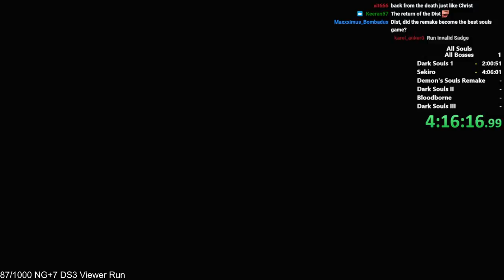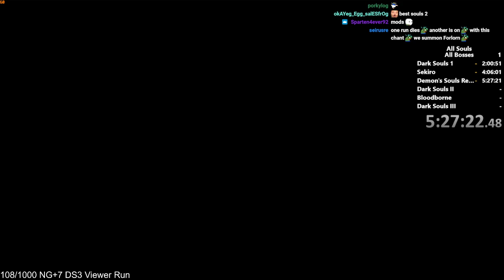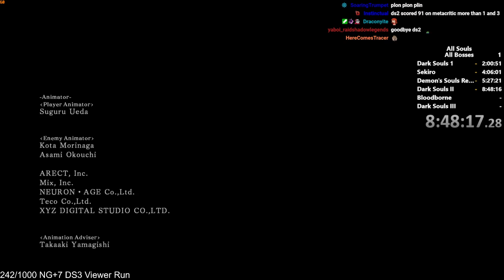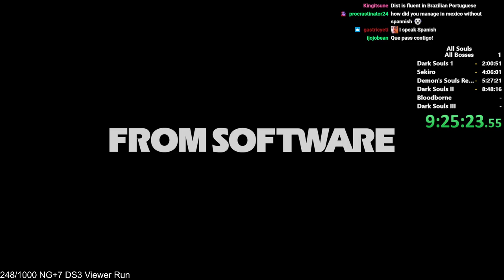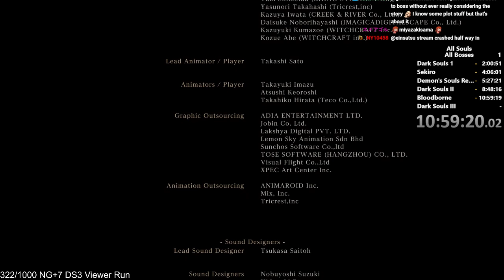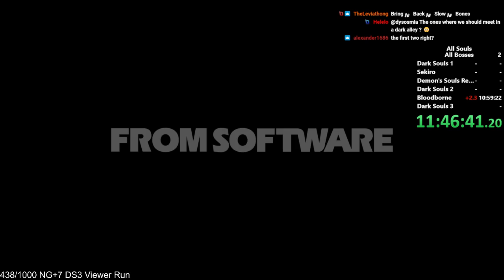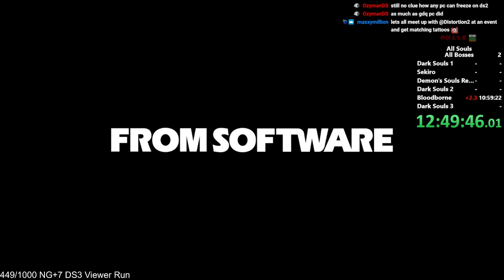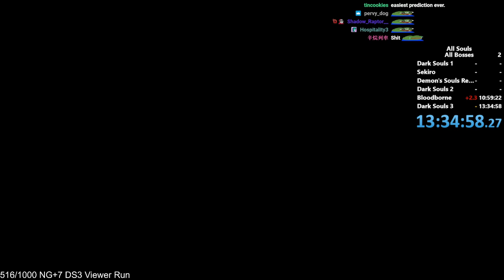ALL SOULS ALL BOSSES Marathon (Part Two)